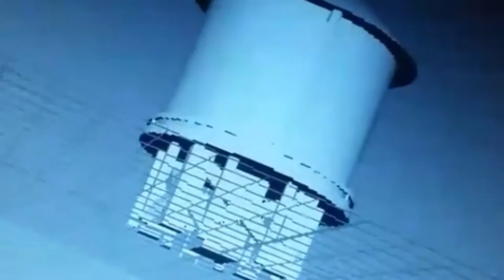Makerbot, 3D printing a Water tower